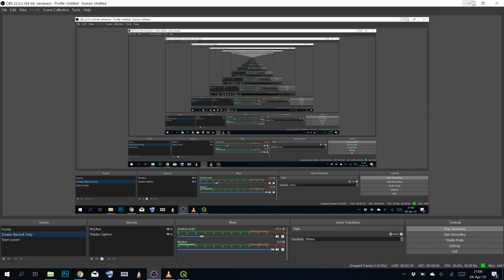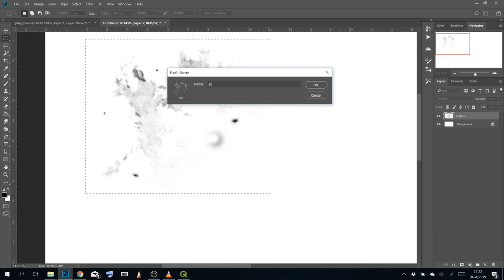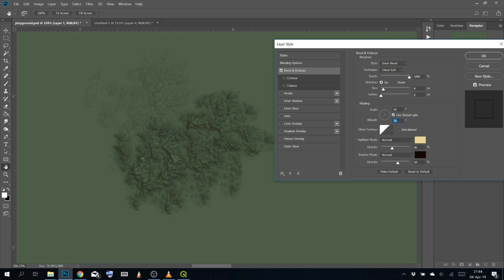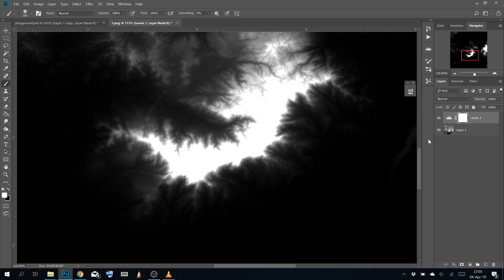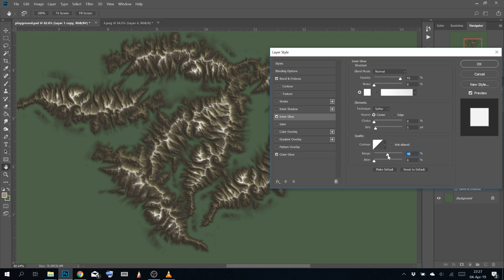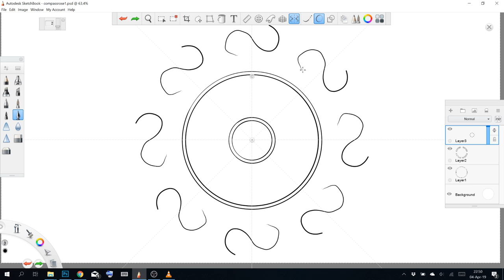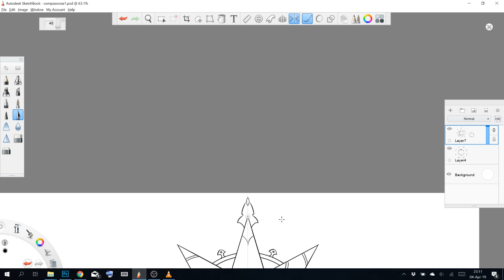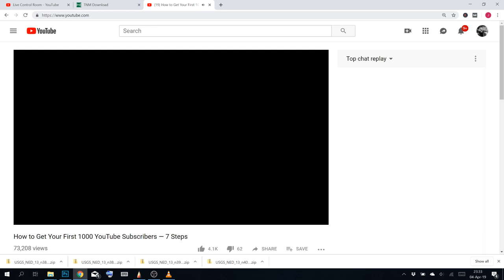Fantasy Map Making in Photoshop - Making Brushes and Ornaments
In this video series I will show you how to make maps in Photoshop. These maps can be used to illustrate your fantasy novel, or to use for your roleplaying game such as Dungeons & Dragons.

Today's stream will focus on making brushes in Photoshop and designing Ornaments such as compass roses in Photoshop and Autodesk Sketch.